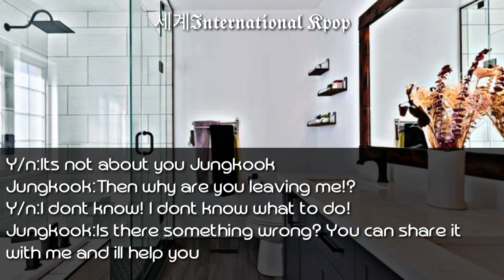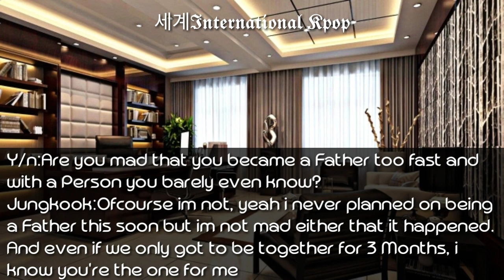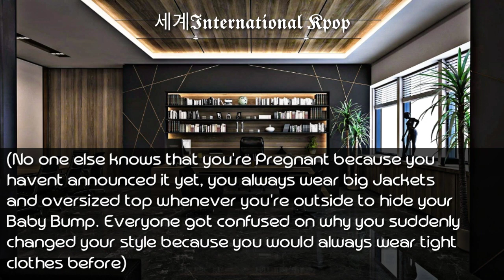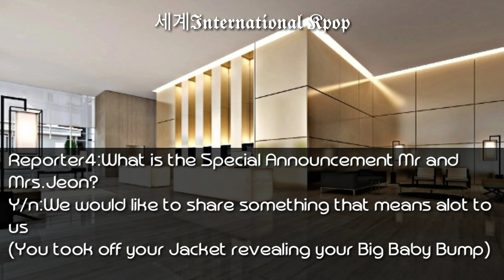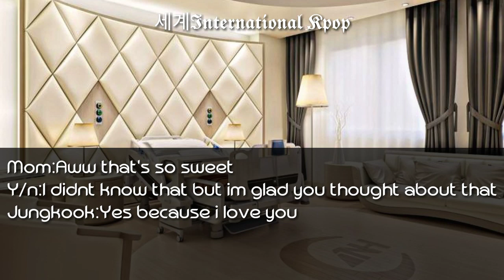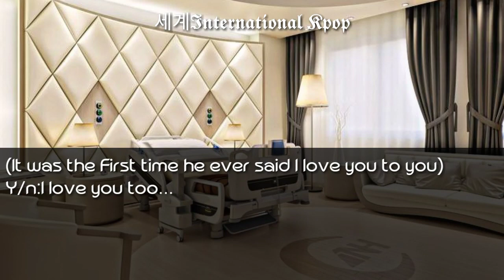3/3 When the Cold Girl and Cold Guy got Arranged to Marry Each Other | Jungkook ff Twoshot